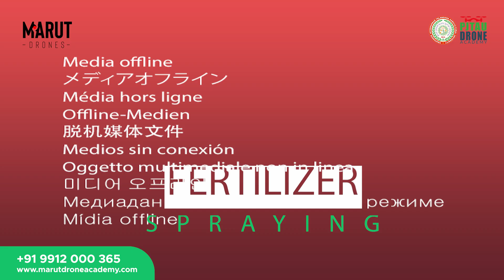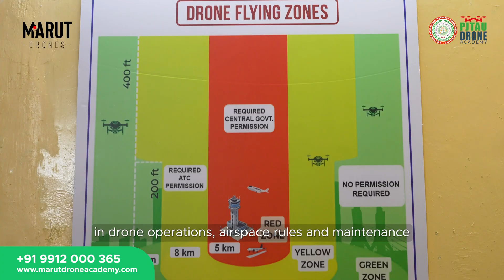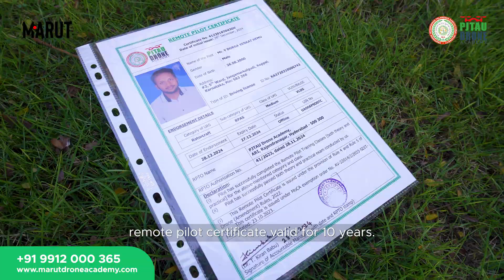Why Every Aspiring Drone Pilot Needs a License in 2025! | Marut Drone Academy Explains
Thinking of flying drones for agriculture, mapping, surveillance, or cinematography?
Here’s why getting a Drone Pilot License (Remote Pilot Certificate) is not just important—but mandatory!

In this video, we cover:
✅ Who needs a drone license in India
✅ Benefits of becoming a certified drone pilot
✅ Earning potential after getting your RPC
✅ Legal risks of flying without a license
✅ How Marut Drone Academy can help you get licensed

🎓 Learn from DGCA-certified trainers
🎥 Real field training | Govt-approved curriculum | PAN India presence